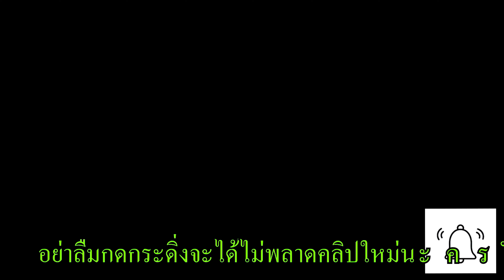รังแข ผลไม้โบราณหากินยาก : บ้านสวนวาสนาดี EP.11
สวัสดีครับเพื่อนๆ มีใครเคยกิน รังแข ผลไม้โบราณหากินยาก มีใครรู้จักหรือเคยกินไหม
V
วิธีทำไซรัปบ๊วย ง่ายๆ เด็กๆ ชอบกิน : บ้านสวนวาสนาดี EP.10

พลับช๊อกโกแลต เปลี่ยนถุงลงเข่งฉุกเฉิน : บ้านสวนวาสนาดี EP.9

เหล้าบ๊วยโคตรอร่อยนุ่มละมุน ง่ายๆใครๆ ก็ทำได้ แบบละเอียดทำตามได้ : บ้านสวนวาสนาดี EP.8

4 ข้อจำให้ขึ้นใจ ปลูกมะเดื่อฝรั่ง : บ้านสวนวาสนาดี EP.7

ปลูกต้นไม้ขาย คาร์บอนเครดิต สร้างรายได้ 100-1000% : บ้านสวนวาสนาดี EP.6

wasanadee Home